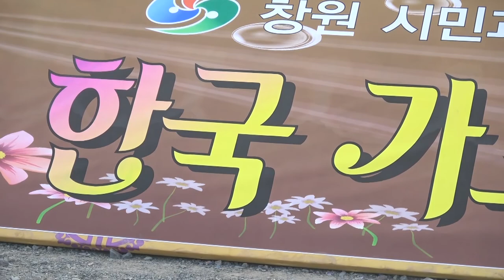초대가수 이유찬 /고창에서 왔어요/제19회 마산국화 축제 축하무대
유튜브문의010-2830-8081최성갑 영상감독